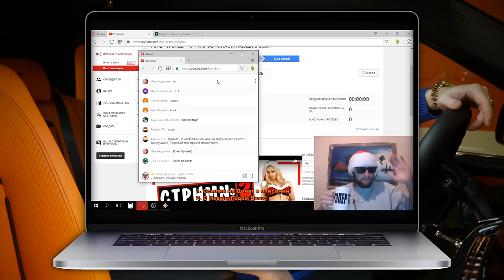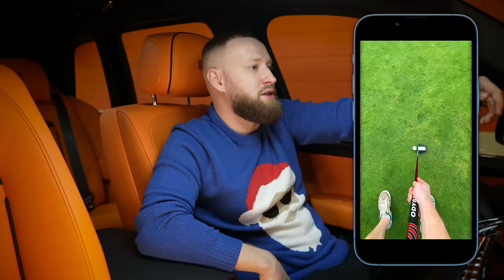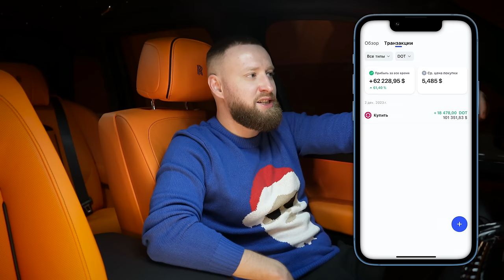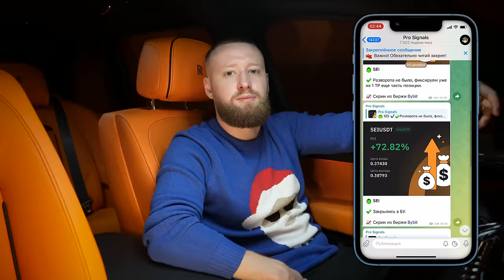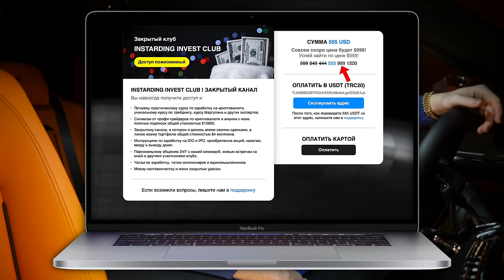Итоги года! Как изменилась моя жизнь! Новогодний выпуск №8!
✴️ Ваучер $20 на фьючерсы!
⭐️ Бонус $100 за первый депозит!
💲Демо-счет на 100 000 долларов!

Если возникли вопросы пишите в поддержку! Ответим всем!

👇 Отзывы из закрытого канала!